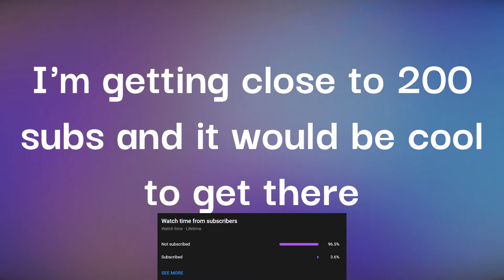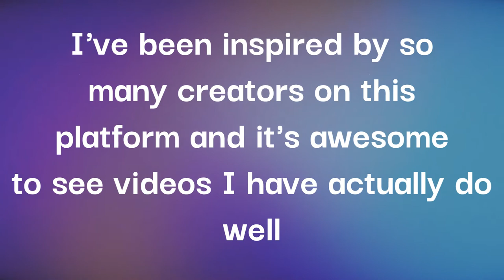Dunking on Everyone in Multiversus as LeBron James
LeBron James in Multiversus is funny

I will upload more games like Terraria, GTA V (Grand Theft Auto V), Payday 2, and a ton of other games at a later date but for now Multiversus is where it's at. I might upload Minecraft as well.